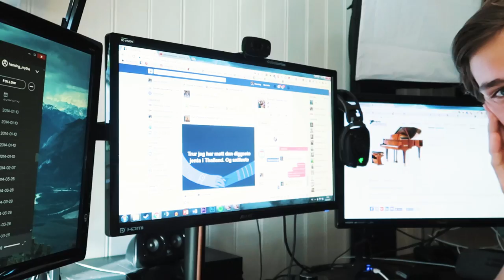VI SPISER EN 2KG GUMMIBJØRN! *advarsel, ekkelt*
VERDENS BESTE STOREBROR ER MED!!!
Følg han på instagram og snapchat "Thomasmythe"

*REKLAME*
DET JÆVLIGSTE JEG HAR VÆRT MED PÅ! 2KG gummi, rett ned i magen, er ikke til å anbefale..